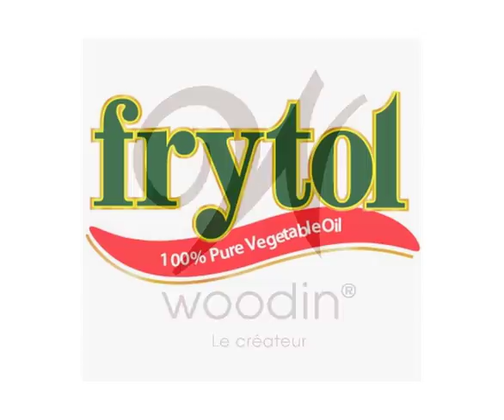FELLA MAKAFUI VRS MEDIKAL